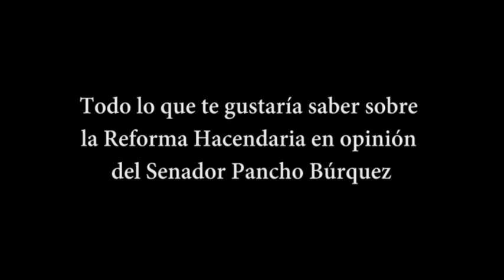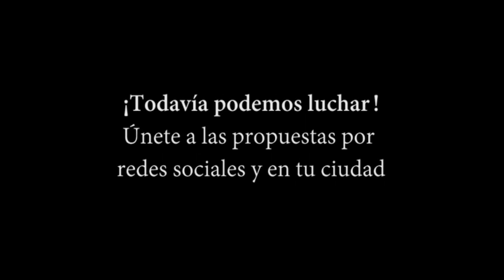Todo lo que hay que saber de Reforma Hacendaria en la opinión de Pancho Búrquez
El senador Pancho Búrquez explica los perjuicios que tendrían los mexicanos si se aprueba la Reforma Hacendaria del Ejecutivo.